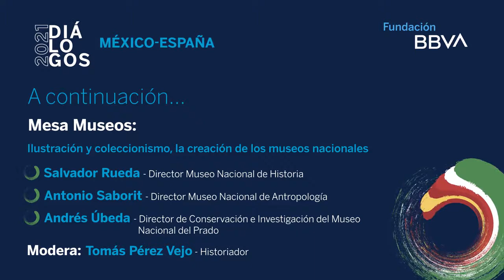Ilustración y coleccionismo, la creación de los museos nacionales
Mesa redonda sobre Museos del encuentro Diálogos México-España organizado por Fundación BBVA.